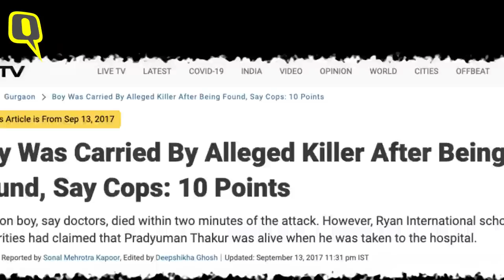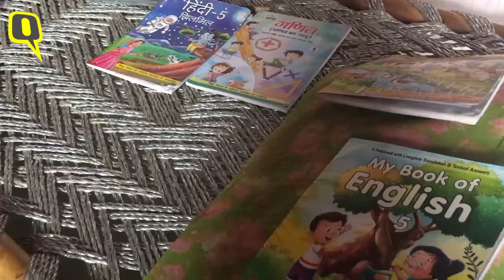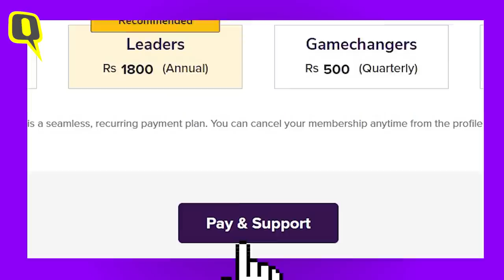Four Years Later: What Remains Of The Falsely Accused Murderer And His Family | The Quint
Ashok was falsely accused of murdering a student in 2017. Four years on, life is still a struggle for him & his family.

We thank our viewers for offering help to the family. We are overwhelmed by your support.
But, due to privacy concerns, we will not be able to disclose the details on a public forum.